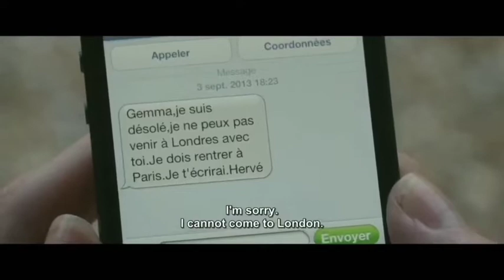Gemma Bovery 2014 Movie Explained in Hindi | Hollywood Movie Explained | Aniket Explained